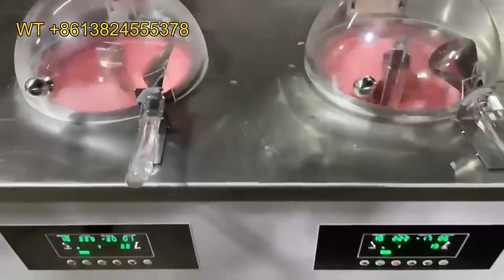Fruit vertical hard ice cream machine/italian ice machine gelato machine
Model XY-GB1
Input(MAX/MIN) 2.5L/1L
Bowl capacity 5L
Output per hour 10L/H
Power 2.2kw
AC Voltage Single Phase,220V/50 -60hz
Refrigerant R22,R410A,R404A
Dimension 530*640*950mm

Model XY-GB2
Input(MAX/MIN) 2.5L/1L
Bowl capacity 5L*2
Output per hour 20L/H
Power 4.2kw
Refrigerant R22,R410A,R404A
Dimension 910*600*950mm

Model XY-GB3
Input(MAX/MIN) 2.5L/1L
Bowl capacity 5L*3
Output per hour 40L/H
Power 6.6kw
Refrigerant R22,R410A,R404A
Dimension 910*600*950mm

XINGNING YUNIAO MACHINERY FIRM
Food & Beverage Machinery Supplier
** Soft Ice Cream Machine: 1-2 1 mix flavor table or floor style
** Hard Ice Cream Machine: table or floor style 28L-60-300L/H
** Ice Cream Cone Machine: 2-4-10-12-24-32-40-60 cones
** Slush Machine: 1-2-3-4 tanks
**Juice Dispenser: 1-2-3 tanks
** Ice Popsicle Machine: 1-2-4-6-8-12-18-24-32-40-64 molds
** Ice Block Machine: 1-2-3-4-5 tons
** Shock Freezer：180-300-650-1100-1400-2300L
** Spiral Juicer: 0.5-1.5 tons
** Real Snow Making Machine: 9kg/h-22kg/h-45kg/h
** Heat Pump Dryer: 100KG-5 Ton